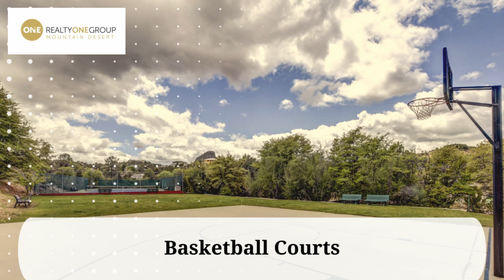1539 Sierry Peaks B, Prescott, Az 86303